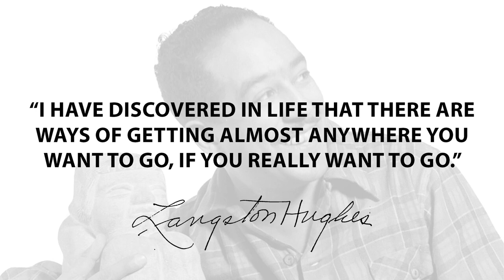Just Make Art Episode 2: Exploring the Path to Artistic Success: Langston Hughes.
Have you ever felt the pull of a quote that seems to speak directly to your journey? For us, it’s Langston Hughes' poignant words, "I have discovered in life that there are ways of getting almost anywhere you want to go if you really want to go". This episode is our exploration of these words and their connection to the artistic journey, our navigation of its challenges, and the resilience needed to forge our own paths.

We dive into a thought-provoking discussion about the aspirations and obstacles of studio artists. Drawing inspiration from Alice in Wonderland, we learn the importance of setting clear goals while remaining malleable to change. We also delve into the often-overlooked aspect of having to handle the unglamorous side of achieving success. This is an episode for anyone who's ever wondered what it takes to thrive in the ever-changing art industry.

In the latter part of our discussion, we open up about the process of becoming an artist. We share insights on building a robust artist resume, using Instagram as a career jumpstart, and the art of approaching galleries, curators, and artist residencies. Using our experiences as a guide, we encourage you to embrace your journey, to live for discovery, and most importantly, to remain true to your artistic passion. Join us on this exploration and let's discover the many paths to artistic success together.